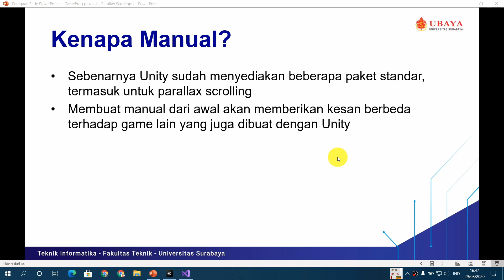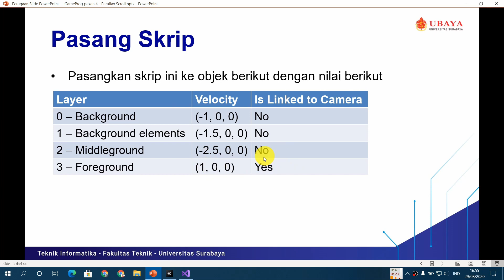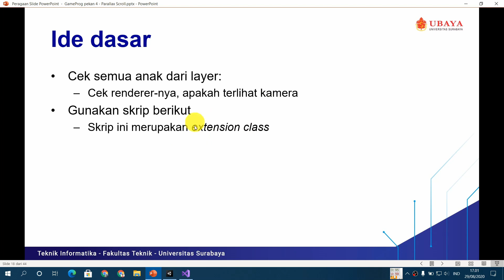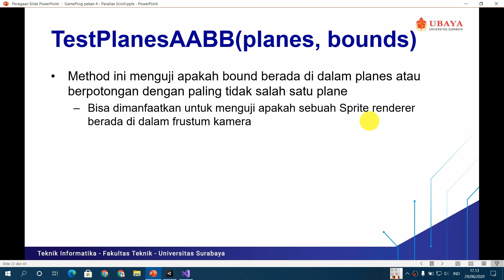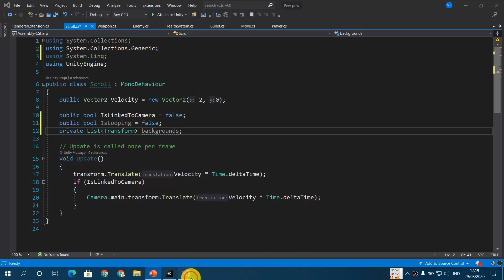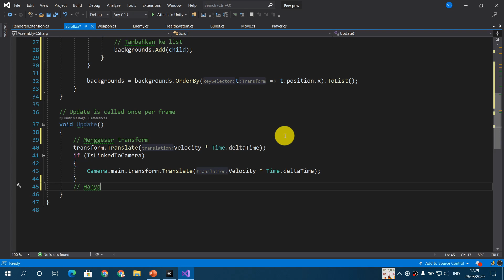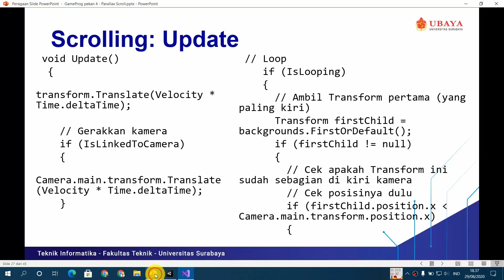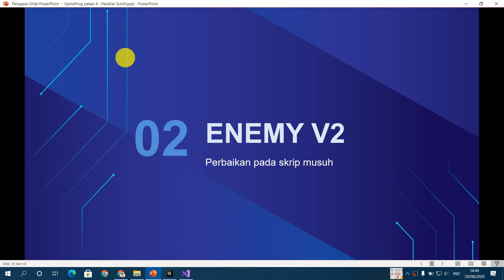GameProg 4-1: Scrolling Script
Parallax scroll sebenarnya sudah tersedia sebagai package sendiri, namun kita akan mencoba membuat sendiri sistem ini dari awal. Dengan demikian, kita dapat memahami lebih dalam tentang parallax scroll dan dapat memodifikasi skrip tersebut sesuai kebutuhan.

Kuliah daring Game Programming
Pekan 4 Semester Gasal 2020/2021
Teknik Informatika
Universitas Surabaya